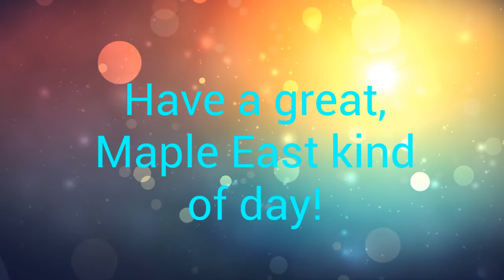March 3, 2017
Maple East Elementary video announcements for Friday, March 3rd.